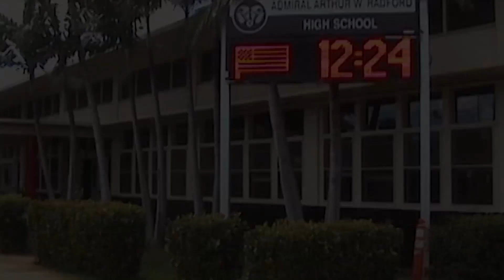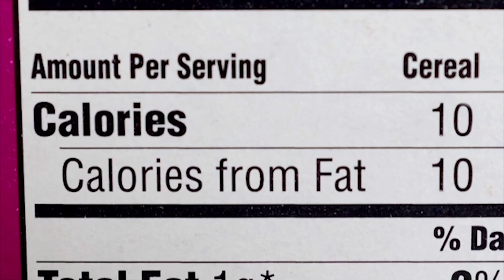2019_05_07 Radford High School Morning Announcements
Anchors: Akira Alexander and Elaina Marks